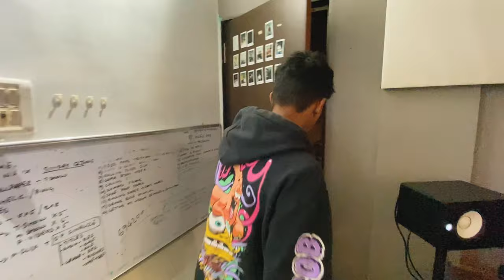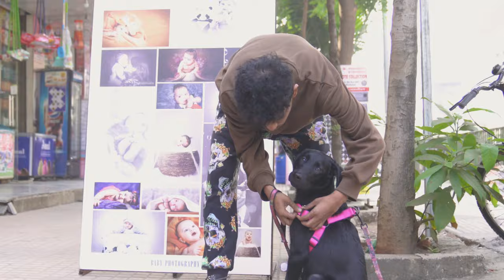New Dog in the House | DOG PHOTOSHOOT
Introducing our latest addition to the Cloutdawg family -DMT!!! We had loads of fun while filming the new cloutdawg episode. DMT is our new co-star working with us to bring you some crazy dog-friendly content as well.

We look to bridge the gap between Humans and animals, Our new co-star will attract all the bitches to this show and entertain you'll for free. Stay hooked, stay wicked!

We are Hungry for your comments!!!